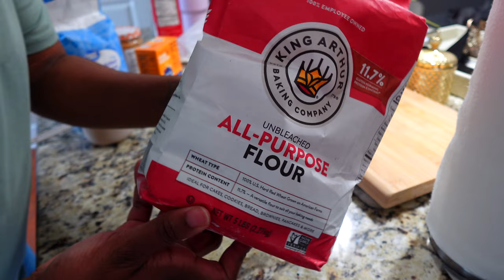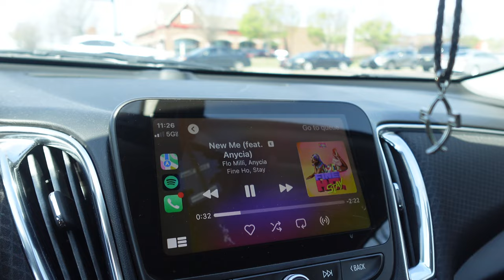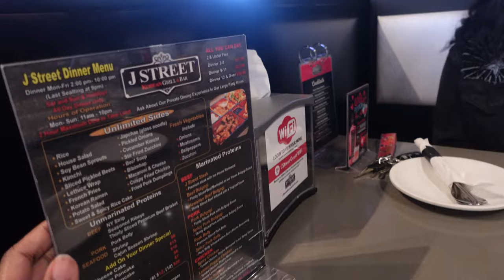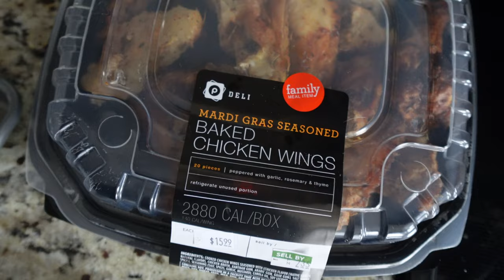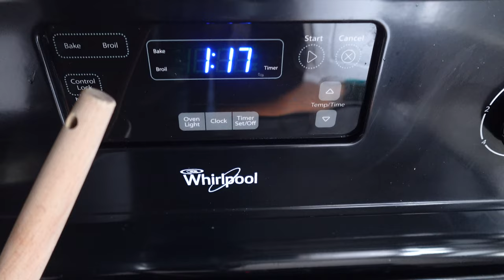starting over diaries: my PCOS story went viral, trying korean bbq for the 1st time, I feel....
Hi I am Bee! I am a content creator sharing my  journey as I start over, navigating and growing into a better version of myself at 30!  Life is hard, but we don't have to do it alone.

Youtube.com/brittanyboyd1?sub_confirmation=1

Links -

Content Creator Must Haves ( camera, tripod, etc.)

PCOS Vitamins - Happy Hormones PCOS Multivitamin